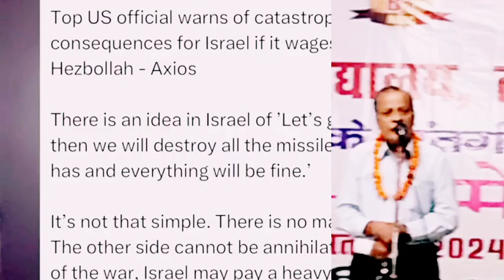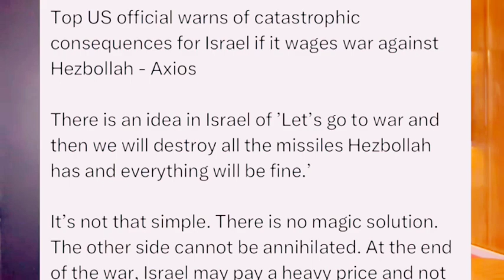भारत के जो मजदूर इजरायल गए थे, उनको लेकर आई बड़ी खबर ! इजिप्ट और जॉर्डन के लोग भड़के !